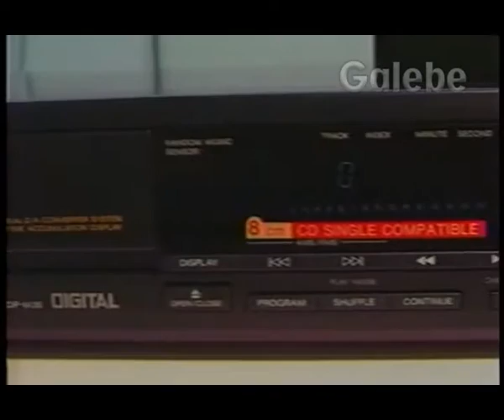CASA CENTRO ARNALDO GALEBE 18 11 1989